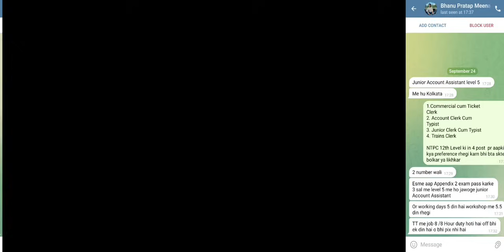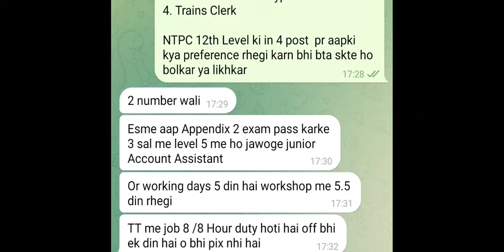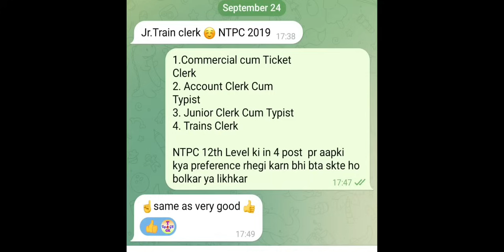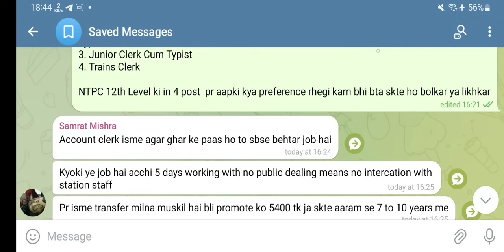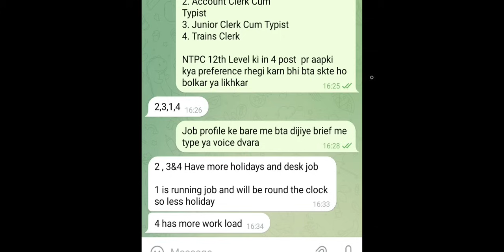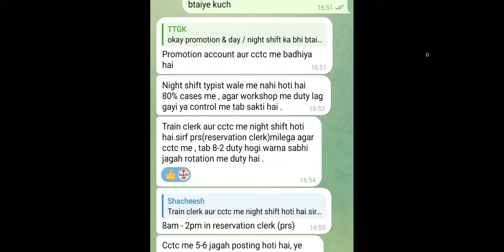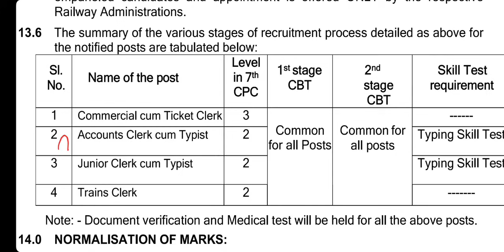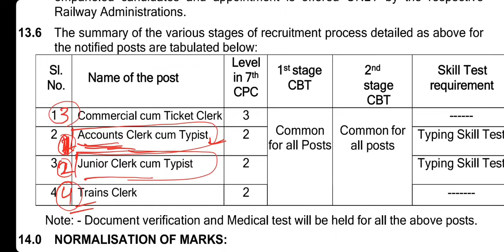RRB NTPC 2024 12th Level Post Preference | RRB NTPC Level 2 and 3 Post Preference kya de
RRB NTPC Under Graduate (12th)  CEN 06/2024 Post preference kaise dale. Best post priority for RRB NTPC 2024 12th level post. RRB NTPC 2024 Level 2 and level 3 all 4 post preference.